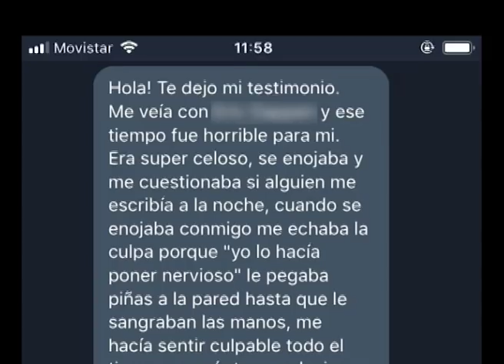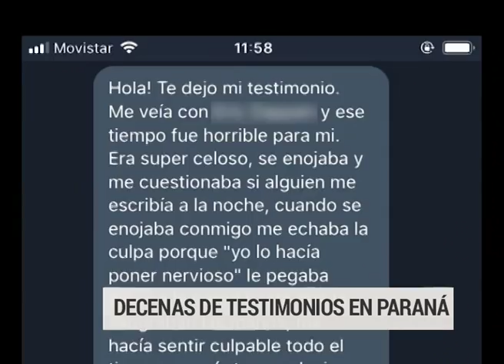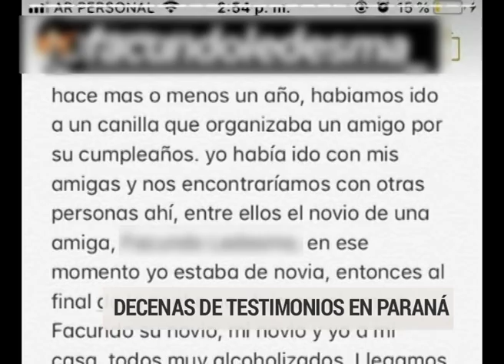Ola de escraches: Los primeros testimonios revelan que muchos casos están denunciados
A partir de que se hizo público el dramático relato de la actriz Thelma Fardín, que denunció a Juan Darthés por violación, se conocieron testimonios de gran cantidad de jóvenes que sufrieron situaciones similares.

En Paraná, a través de las redes sociales, muchas jóvenes expusieron "a todo aquel que no entendió que el `NO es NO´" y fue forzada "a hacer lo que no quería". Durante el día se difundieron, distintas situaciones que padecieron muchas mujeres, principalmente, cuando eran adolescentes.

Mientras la lista de supuestos abusadores escrachados sigue creciendo, los primeros testimonios frente a la cámara de Elonce TV, dieron cuenta que muchos de los casos ya fueron judicializados y se espera un aluvión de denuncias.